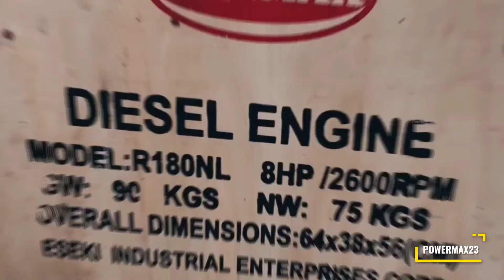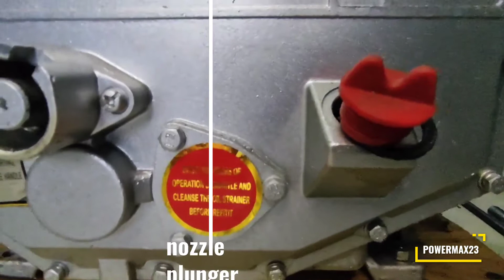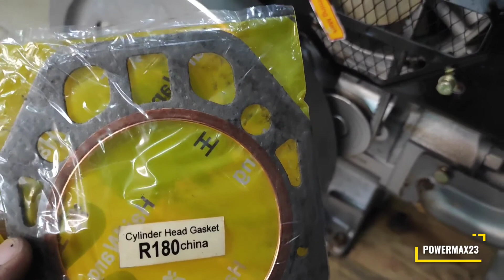China Diesel Engine UNBOXING R180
Water cooled engine from the technology of china. Popular in farming and fisheries industry. Piston diameter 80 millilitre, bearing type and direct injection.